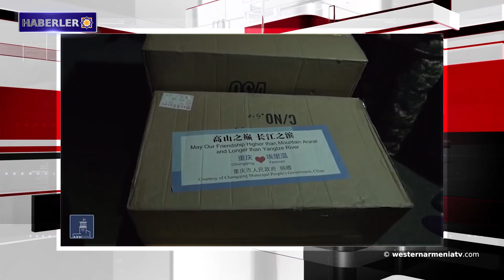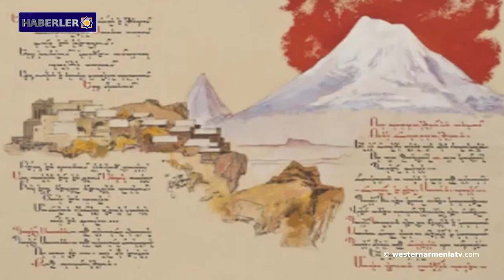24 Nisan 2020'ye adanan törenler.Haberler 17-04-2020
1- 24 Nisan 2020'ye adanan törenler.
2- Ermenistan Cumhuriyeti'nde 42 yeni koronavirüs enfeksiyonu vakası kaydedildi, 44 hasta ise iyileşti.
3- Çin'den Ermenistan Cumhuriyeti’ne enfekteye karşı gerekli   ekipman ve malzemeler gönderildi.
4- Batı Ermenistan’ın Hakkari bölgesinde toplu kuş ölümleri.
5- Türkiye'de 303 vatandaş, koronavirüs konusunda yazı yazdıkları gerekçesiyle tutuklandı.
6- "Ben insanlardan değil, sadece Tanrı'dan korkarım." Dirençli Sasunlular hiçbir zaman kripto Ermeni olmadı.
7- Koruma altındaki ters laleler, Üniversite kampüsüne nasıl geldi?